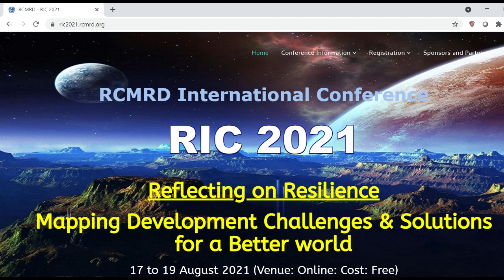DP WILLIAM RUTO SPEECH DURING RIC 2019